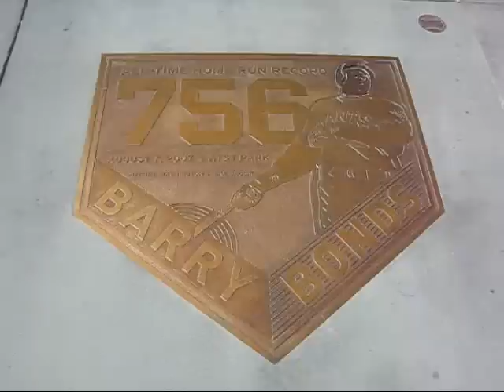2008-08-09 Giants Game OF Reunion outside AT&T Park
August 9 vs. Los Angeles - 6:05 PM

50th Anniversary Reunion for Giants outfielders
50th Anniversary Reunion featuring Giants outfielders.